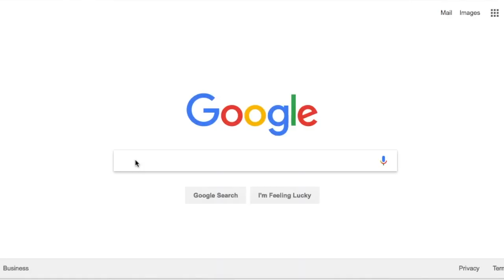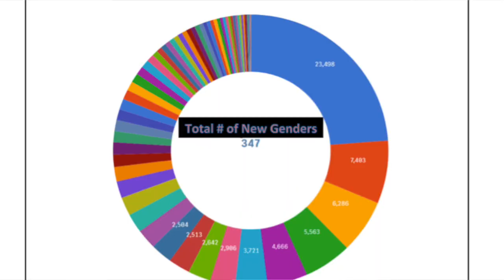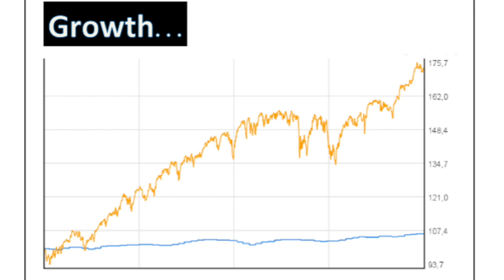COMEDIAN makes Economists Laugh?! (K-von pulls it off)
COMEDIAN kills at corporate Event + Destroys HOLLYWOOD, too!

2018 Economic Forecasting Meeting quickly turns into a ROAST of Hollywood Scumbags & more.  Enjoy!

(Leave a comment + click 'SHARE')